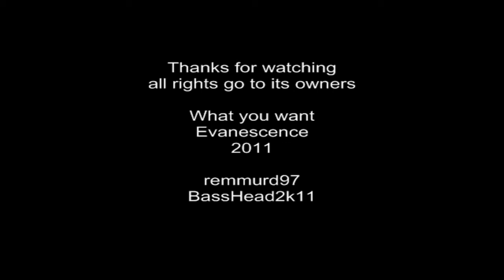What you want- Evanescence- Drum/Bass cover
evanescence
2011
external drums remmurd 97
external bass guitar basshead2k11